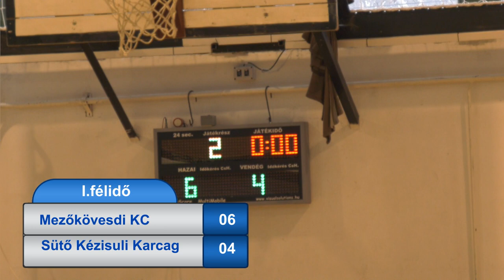Mezőkövesdi KC - Sütő Kézisuli U13 kézilabda mérkőzés 2022.12.04. I.félidő